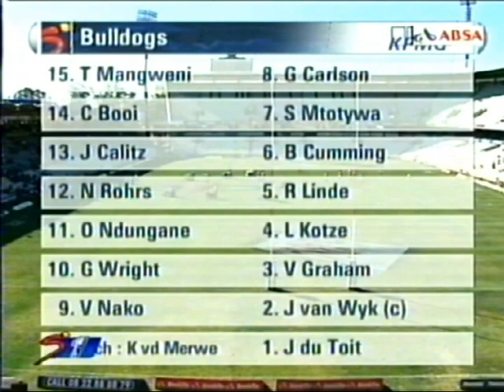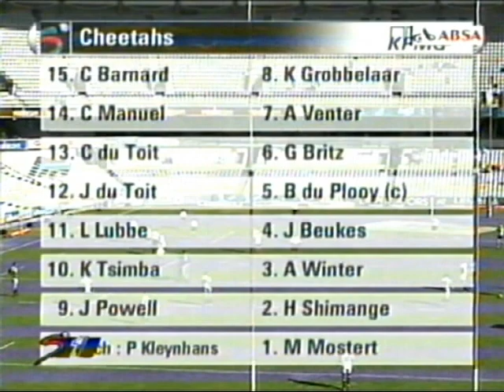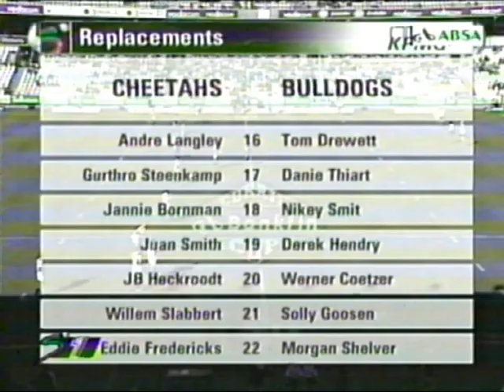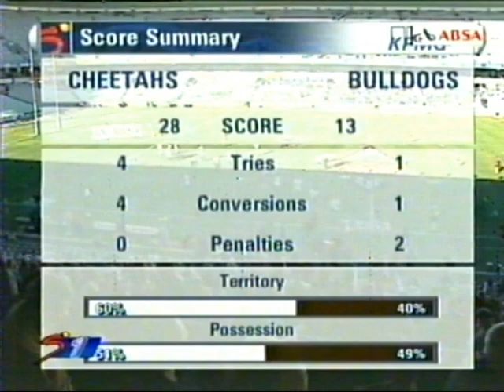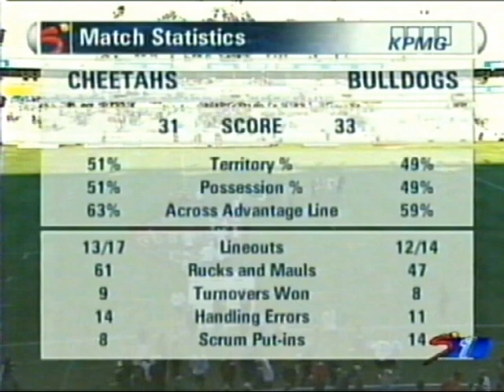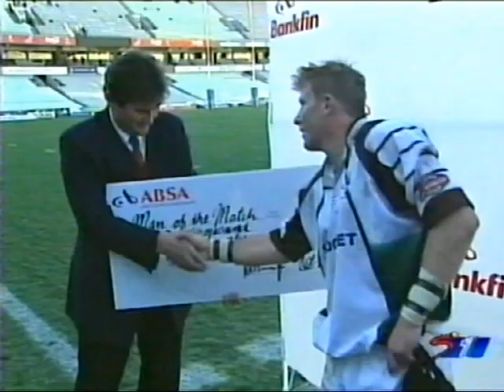Currie Cup 2002 Border Bulldogs vs Cheetahs